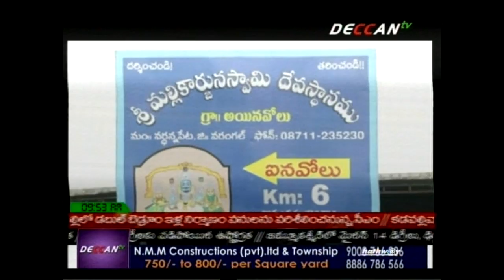Warangal district jataraku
Watch DECCAN TV special program One to One, Let  us  think, Raithu, Lead  the Life,

The channel programs like One to One, Let  us  think, Raithu, Lead  the Life, Turning Point, Mana charitra, Yaatra, Sahithyam, Jobs & Career, Creative Junction , Parampara and etc.